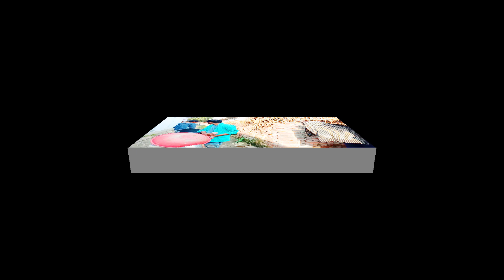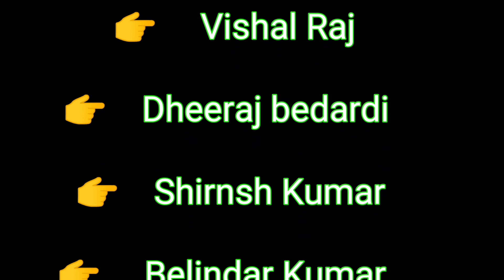Video कबाड़ी वाला आशिक khesari Lal yadav काजल राघवानी antra Singh Priyanka full video 4k vishal Dey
Song . कबाड़ी वाला आशिक